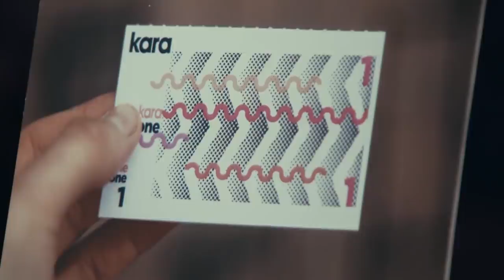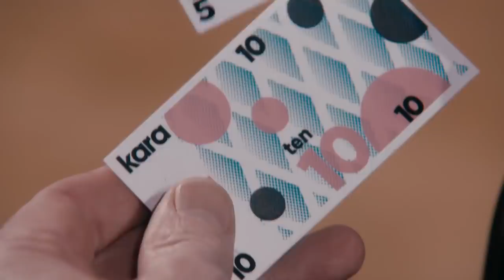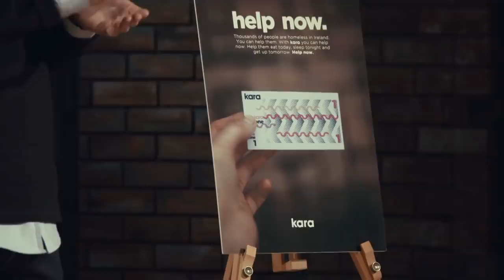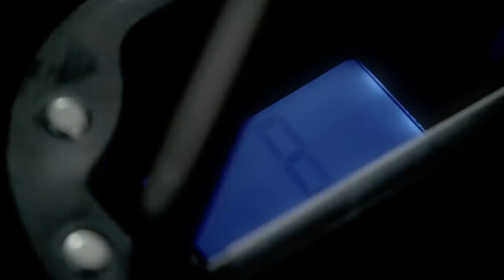21 Year Old Entrepreneur Develops New Currency For The Homeless | Dragons’ Den IRL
Mark O’Meara is pitching 'Kara Ireland' - a homeless currency and a not for profit company where any income will be reinvested in the business. Mark O’Meara is seeking an investment of €15,000in return for a 25% equity stake, he makes it very clear that he'll keep a close eye on the potential risks of fraud...